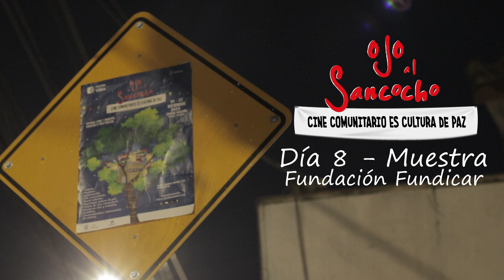Día 8 estrategia ojoalsancocho en el barrio Perdomo Alto, Ciudad Bolívar, Bogotá diciembre 2023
Invitados: Fundación Fundicar

Organiza: Sueños Films Colombia,
Apoyan: Ministerio de las culturas, las artes y los saberes.
Fondo mixto de cultura Nariño.